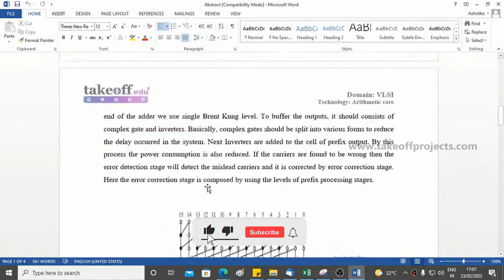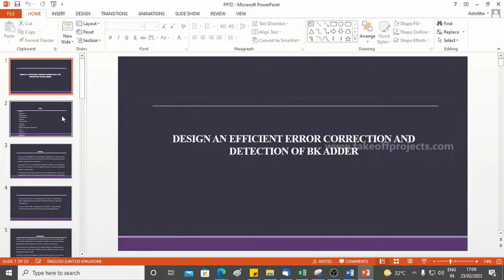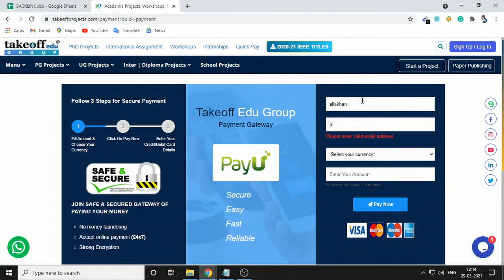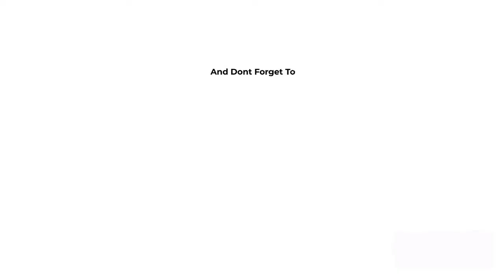Design An Efficient Error Correction and Detection of BK Adder | VLSI projects | IEEE VLSI projects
In this project, brent Kung parallel-prefix topology is implemented.

𝗧𝗮𝗸𝗲𝗼𝗳𝗳 𝗘𝗱𝘂 𝗚𝗿𝗼𝘂𝗽 provides the most creative concepts and ideas for that can make very effective vlsi major projects for students, researchers, and engineers. So browse through our list of vlsi major projects topics and choose the best VLSI major projects for your needs today.